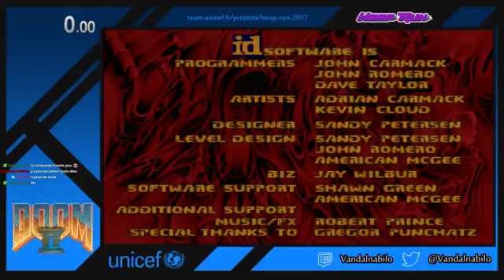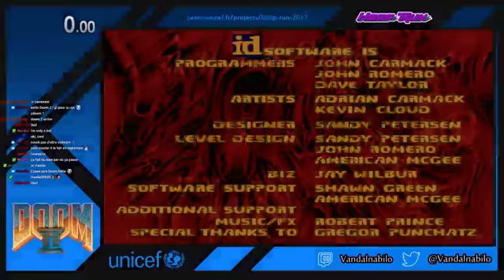33 - Doom II par Vandalnabilo